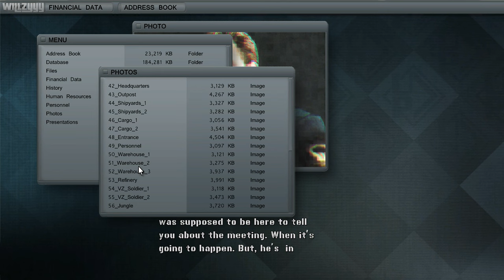Mercenaries 2: World in Flames - Mission #7 - Leave No Trace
Mercenaries 2: World in Flames - Mission #7 - Leave No Trace recorded on PC in full HD.

Mercenaries 2: World in Flames is an explosive open-world action game set in a massive, highly reactive, war-torn world. A power-hungry tyrant messes with Venezuela's oil supply, sparking an invasion that turns the country into a war zone.
But for you, international crisis is all upside: You are a mercenary, and you profit from chaos. Mercenaries 2 features a slew of potential clients, all willing to pay you to do their dirty work. Dirty deeds, done for exorbitant fees. These are world powers with deep pockets, deep grudges and enough arms and ammo to start World War III. This is your kind of environment.

Owning your own PMC gives you a lot more control over how exactly you play the game in what is essentially Grand Theft Auto in a warzone. If you see it, you can buy it, steal it or blow the living crap out of it. Play your own way, or play with the help of a friend in the new cooperative multiplayer mode.
You are not a soldier. You don't have to play by anyone's rules. You have your own code: fulfill the terms of the contract, no matter what. Not everyone in the world of Mercenaries is as honorable â  " everyone will try and screw you, given the chance. They think they can get away with it, because they don't know rule #1: Everybody Pays.